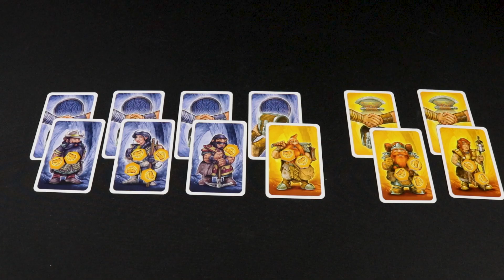Saboteur, Huida de la Mina, ¡escapa y continúa la historia!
En Saboteur, Huida de la Mina, los enanos deben escapar de la mina lo antes posible con el tesoro porque se está inundando pero, ¿serán leales a su equipo, o estarán trabajando para el otro? Construye túneles, evita a las criaturas de la mina y sal lo antes posible, para conseguir el mayor tesoro para tu equipo.
La secuela del famoso juego Saboteur, que podrás disfrutar sin necesidad de haber probado el juego anterior.